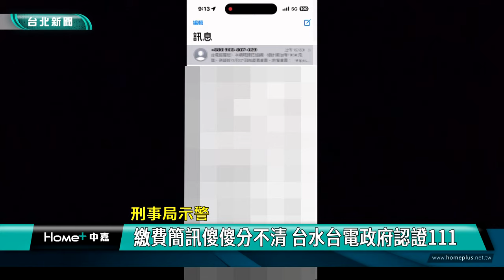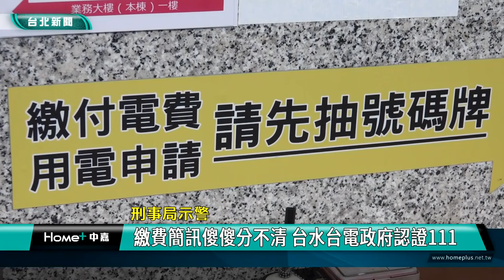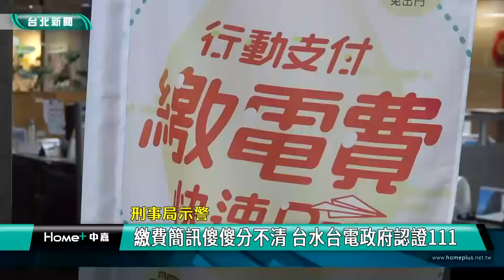簡訊 詐騙|台電 水公司|繳費 連結|短碼 111|數發部 刑事局|2024 中嘉新聞|刑事局示警 繳費簡訊傻傻分不清 台水台電政府認證111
真假簡訊傻傻分不清 詐團誘騙民眾點連結 刑事局籲認明政府認證短碼111

你是否曾收過水公司或台電的繳費通知簡訊呢?小心那很有可能是假的，由於常有民眾反映收到詐騙集團仿冒的催繳水電費簡訊，以釣魚手法引誘民眾點擊連結，台水及台電公司配合數位發展部從113年起推出「111短碼簡訊」政策，統一由政府專屬簡訊平台發送短碼「111」簡訊，刑事局方面呼籲民眾認明有111短碼才是政府認證的簡訊，而除了111短碼外，真假簡訊又有哪些差異？一起來關心。

台電客服人員李宜家仔細地回覆用戶的問題，這裡是台電北部客服中心，客服中心方面證實近期多次接到用戶詢問催繳簡訊真假。

警政署刑事警察局方面分析詐騙集團主要都是利用民眾定期繳費的習慣以及對公用事業單位的信任，透過假簡訊夾帶連結吸引民眾點選。

為了避免民眾受到詐騙集團釣魚簡訊詐騙，台電公司與台水公司共同配合數位發展部政策從今年起在簡訊通知設有111短碼讓民眾辨別真假，台電方面也強調簡訊通知絕對不會設有繳費連結，提醒民眾注意。

除了認明簡訊短碼111外，刑事局方面更建議民眾多做一道查證更安心。

台電方面則呼籲民眾撥打1911客服中心專線確認，避免受騙上當。

除了分辨假簡訊外，刑事局也提醒民眾注意詐騙電話，尤其是來電號碼前端加冠”＋”字，都是來自境外國際電話，如果該來電號碼顯示是公務機關或國內私人企業的電話號碼就是詐騙電話，民眾接到這一類電話一定要提高警覺並撥打165反詐騙專線查證。